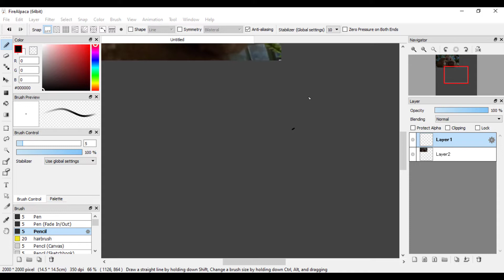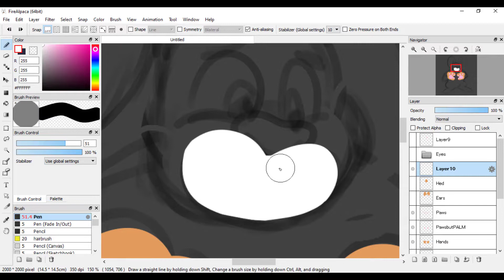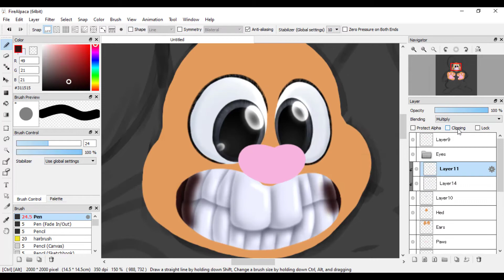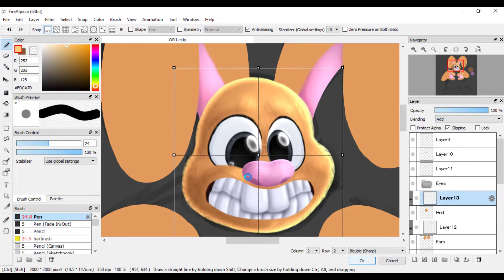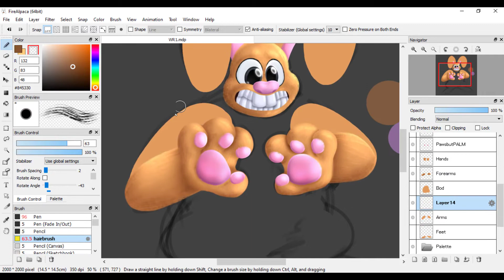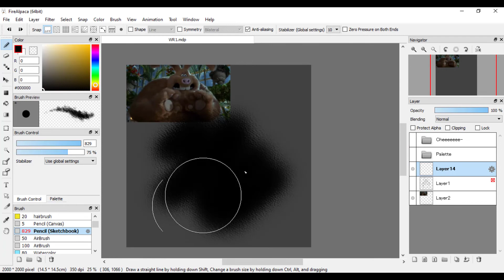COREtober - Hiii..!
Imma copypaste from my DA bc its so late whaaaaa

Let the 2nd COREtober begin!

I am gonna be drawing the same characters from last time, but this time with diff scenes! I was planning to make a gore-y "bad end" version of them, but I figured I should save that for next year-

So uh SPOILERS IF YOU HAVENT WATCHED WALLACE AND GROMIT THE CURSE OF THE WERERABBIT
This is the scene where the Wererabbit revealed himself to be Wallace and bro this sceNE MADE ME TEAR UP BC 1 HES CUTE AND 2 AAA HE REVEALED HIMSELF

I am quite happy with how I did the background, not too much with the wererabbit tho, but dw I will improve on the other COREs! Also this is my first time using a tablet for these guys so expect an increase of quality with things like the fur!

What I use:

-Firealpaca (Drawing/Animating Program)
-Camtasia (Video Editing)
-Wacom Intuos (Drawing Device)
-OBS (Streaming)

OCs Shown: Wallace/Wererabbit